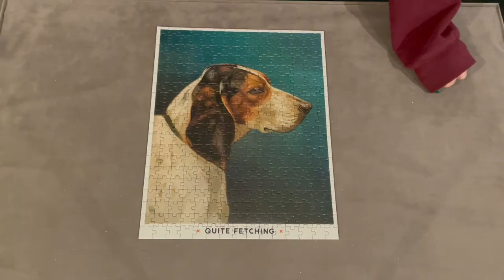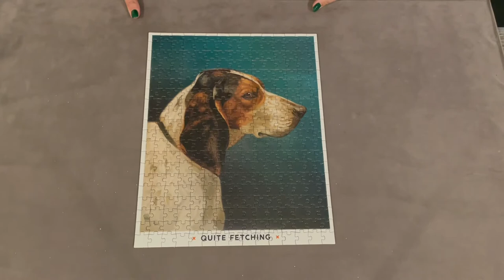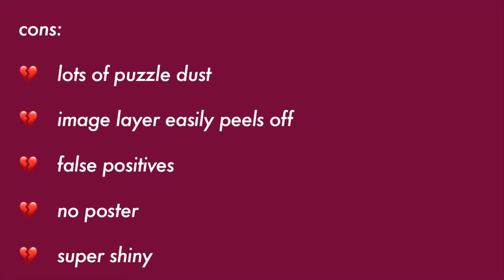Timelapse | "Quite Fetching" by Brass Monkey - 300 Pc Puzzle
I purchased this puzzle from Game and Hobby Zone in Toronto.

Song: Flim by Aphex Twin.